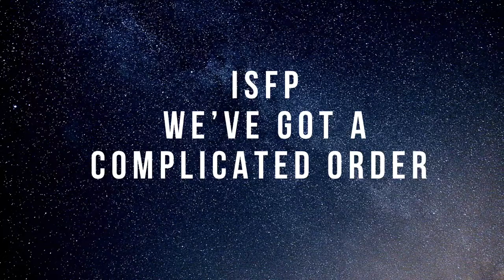ISFP - We’ve Got A Complicated Order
In this video, I discuss what it is that makes an ISFP seem complicated to others, and makes them feel complicated to themselves.

Like my content? Show your appreciation by buying me a coffee!

Would you like to request a video? You can also do that at: